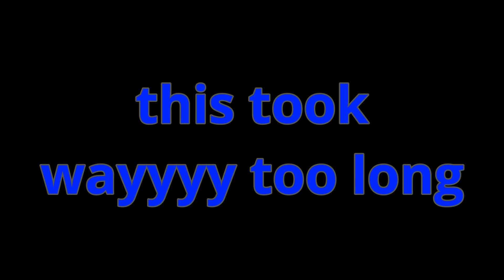getting ALL the mobs on my survival server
hey guys this was from a vod from early june im still travelling and scheduled this vid to upload hope u enjoy